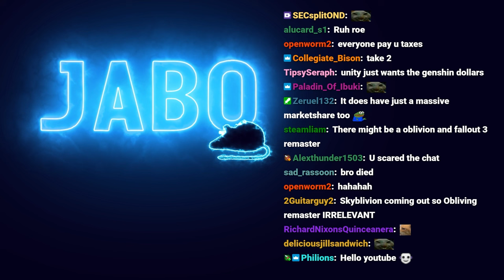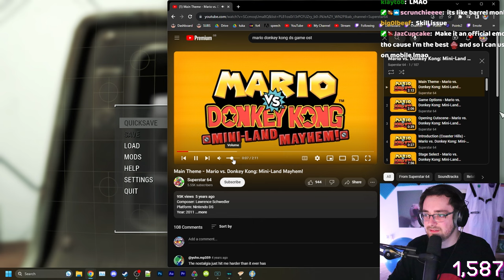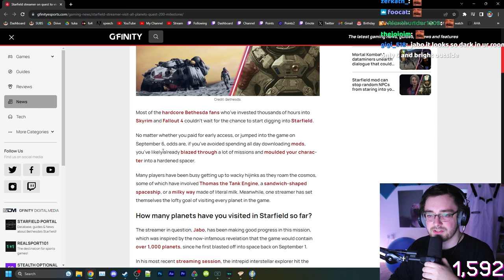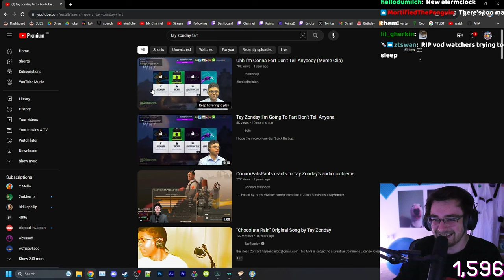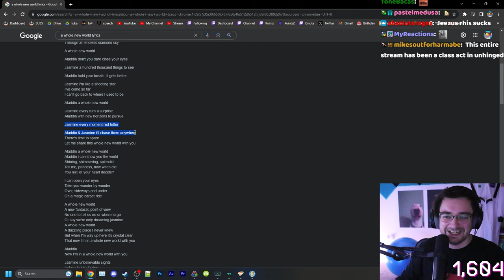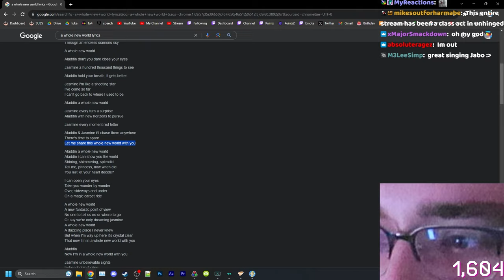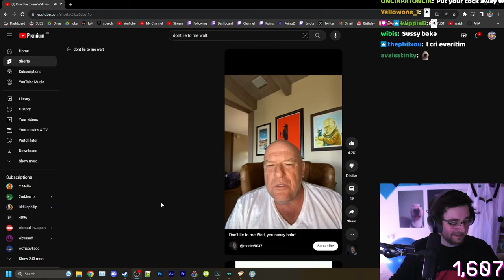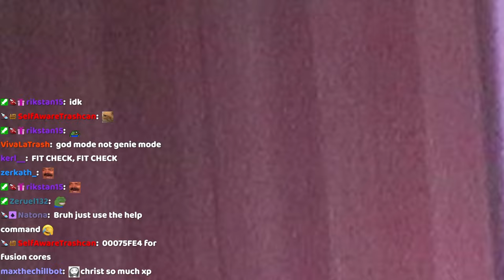Exploring The Possibilities Of Turrets Only In Fallout 4 - Day 2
This is the story of Timmy Turret and his adventures in Fallout 4's Boston, while roleplaying as the engineer from Team Fortress 2, that's right, by only being able to deal damage with deployable turrets.

VOD 2

Stream Date: 20th September 2023

Stream Title: Fallout 4 TURRETS ONLY - !Starfield

Main Channel -

 /itsjabo